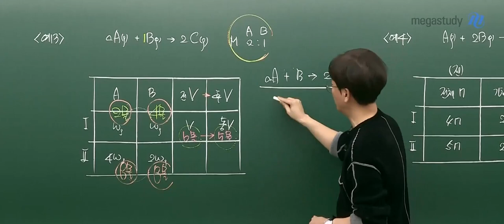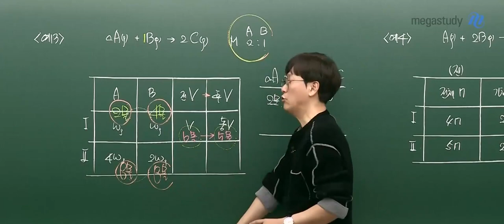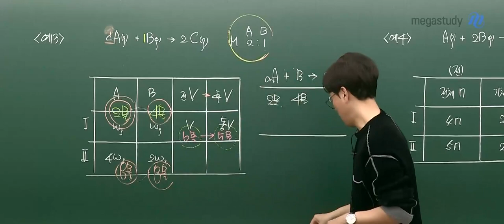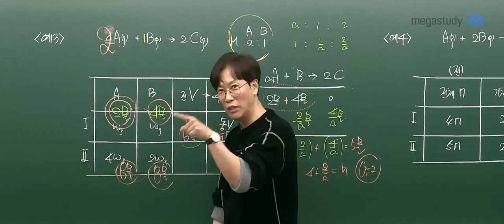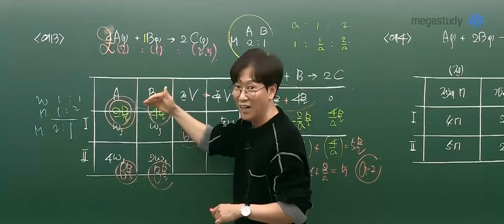[메가스터디] 화학 고석용쌤 - 양적계산, 일단 세줄 긋고??? (feat. 양적계산의 신인 이유)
[고석용쌤이 화학 양적계산의 신인 이유 02]

혹시 양적계산 문제 풀 때,
일단 세줄부터 긋고 시작한다면 이 영상을 꼭 보세요.

화학의 고수는 전체를 본다!!